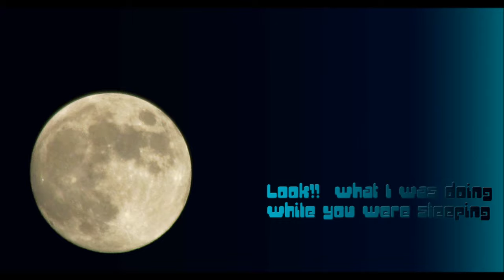Look!! what I was doing while you were sleeping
Track 8 del album: Made in Love